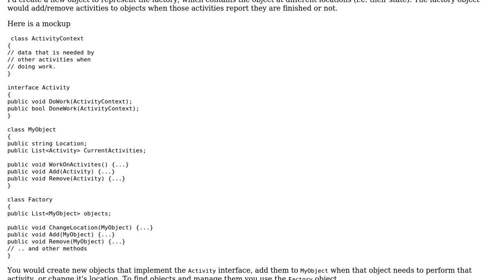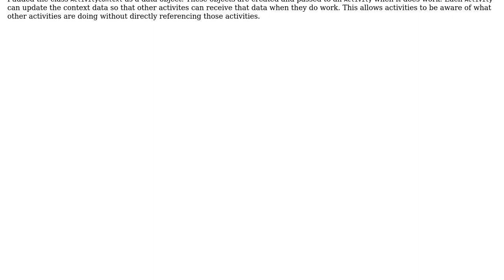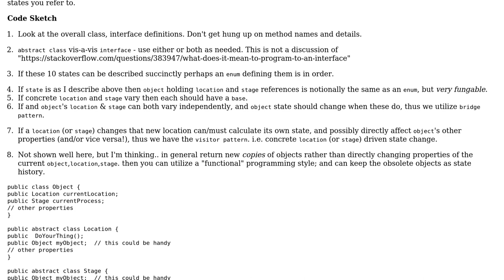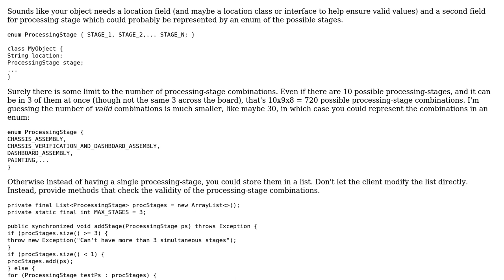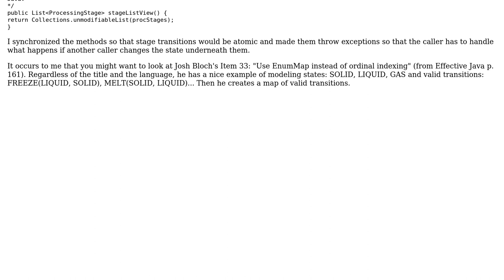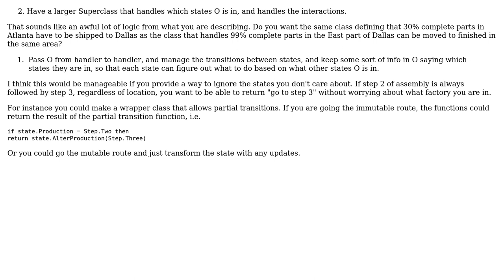Passing an object between different handlers or a Superclass that contains most of the logic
Software Engineering: Passing an object between different handlers or a Superclass that contains most of the logic

With thanks & praise to God, and with thanks to the many people who have made this project possible! | Content (except music & images) licensed under CC BY-SA | Music | Images & others | With thanks to user Reactgular user radarbob user mortalapeman user Guvante user greedybuddha user GlenPeterson user coredump and the Stack Exchange Network Trademarks are property of their respective owners. You are responsible for your own actions.